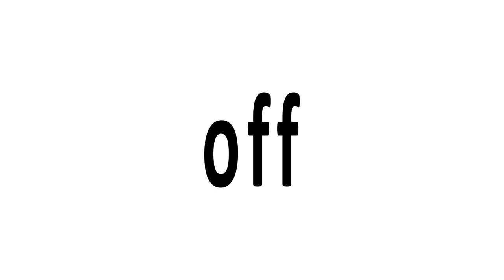"off" sight words made easy